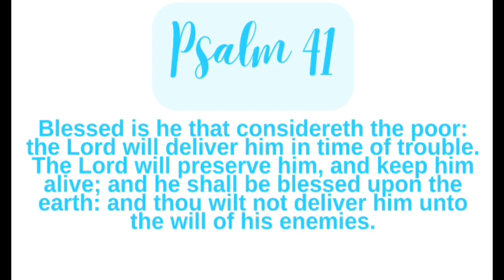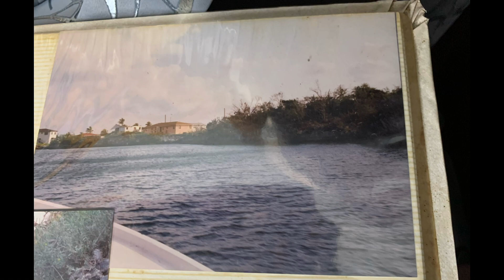RIP BABY GIRL, HOW I SURVIVED A DEADLY TORNADO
This is Minister Nay today I will be sharing one of my Testimonies on the power of God. So please sit back with your pen and paper and listen to this word of encouragement to each and everyone of us. Don’t give up hold on God is with you. I am a testimony. I love you all be bless.🙏🏼🥰